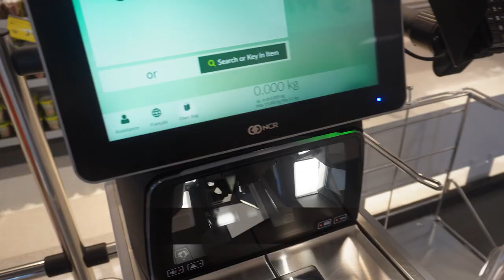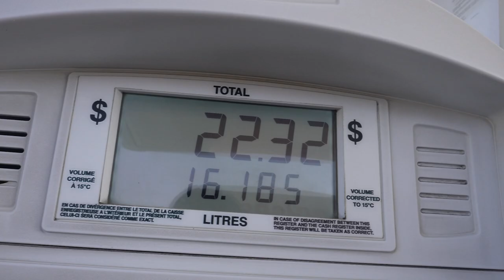FIZEMOS UM PIQUENIQUE NO LAGO AZUL 🏖️ VLOG #5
Oiii gente. Nesse vídeo, eu Thome e minha namorada Laura fizemos um piquenique em um lago azul muito bonito, que se chama "Banff" no Canadá. Esperamos que gostem!

👨🏻‍💻 Edição e Thumbnail: Equipe @oDesignerr